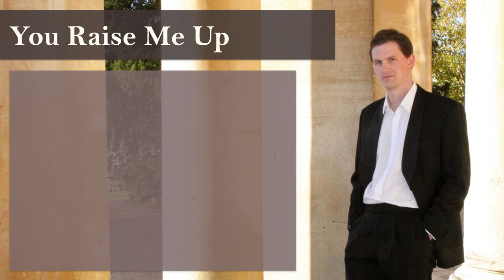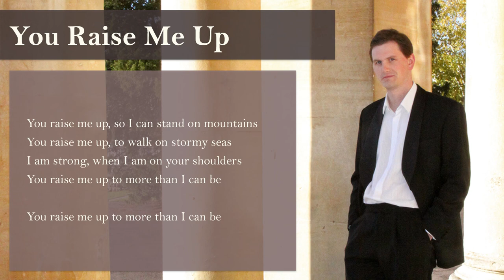You Raise Me Up - Ralph Barnes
Ralph Barnes is an award winning tenor from England. Listen to his performance of "You Raise Me Up" by Rolf Løvland & Brendan Graham and made famous by Josh Groban and Westlife among other covers. This track is from Ralph's first Album "Reflections".